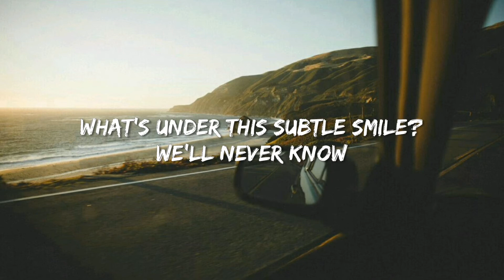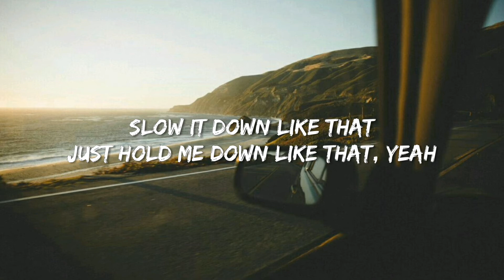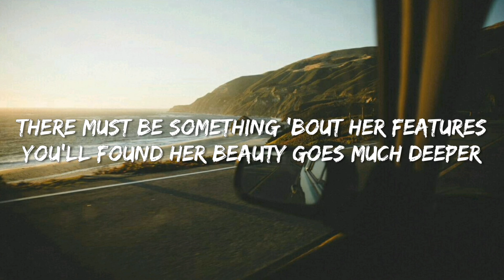Mona Lisa - VALNTN, Peter Fenn, Tray Haggerty | [Lyrics]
🎤 | Lyrics:

[HOOK]
She's a Mona Lisa
Everyone's lining up to see her
There must be something 'bout her features
You'll found her beauty goes much deeper
Once you get to meet her

[Verse 1]
You see her walking down the boulevard
She got the posture of a superstar
She looks so fly in those Gucci Slides
I wonder what she hides, under her disguise

And all the girls around the world they wanna be her
And all the dudes tryna score like it's FIFA
She lives a double life, puts on a show
What's under this subtle smile?

[Tray Haggerty]
Let me the paint a picture
I see they don’t understand
Feeling like Picasso when she brushing against my hands
Seen u from around the way you didn't give me the time or day
You be making moves like yea who really cares what Simon say

All the bad tings girl I had to look pass that
Call urself a dime I'm just tryna get my cash back
You be looking fire so no wonder they can't match that
Louis V scarf or I'm chilling with a dad hat
Woah
Slow it down like that
Just hold me down like that
Cuz she my Mona Lisa

[HOOK]
You'll know her beauty goes much deeper